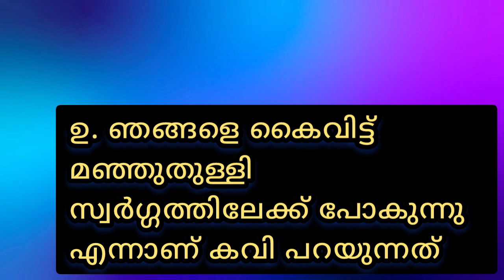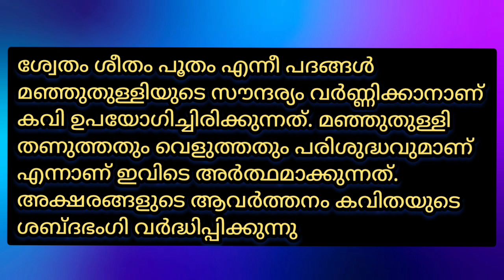Std 6 Malayalam -Manjuthulli/ class 6 മലയാളം - മഞ്ഞുതുള്ളി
# മലയാളം
kitevitcters channel